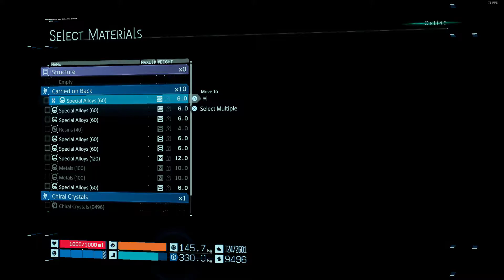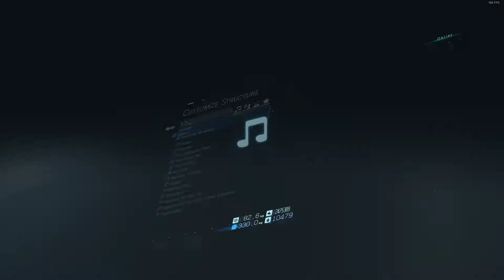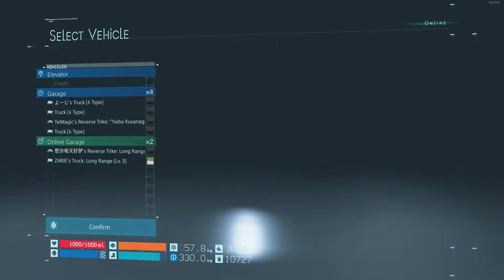Death Stranding 2022 01 30 16 14 17 04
Death Stranding 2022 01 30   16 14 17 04.mp4